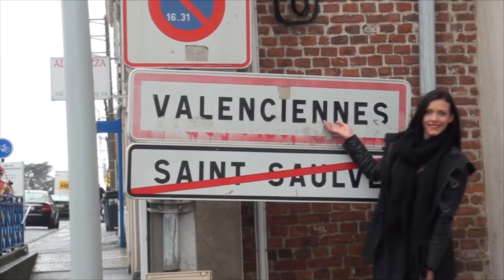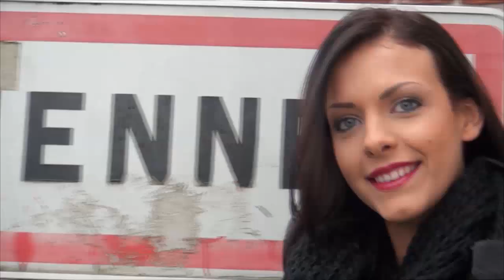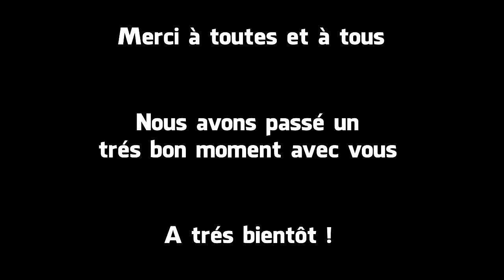HAPPY VALENCIENNES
La page facebook Tous Les Valenciennois Ici a realisé un remake du clip de Pharrell Williams vendredi 28 février 2014. Merci à tous les participants, et un merci special à Rudy :)